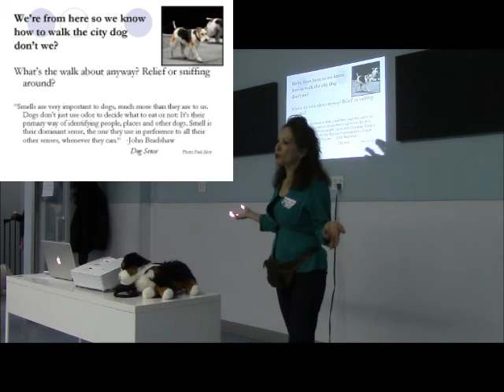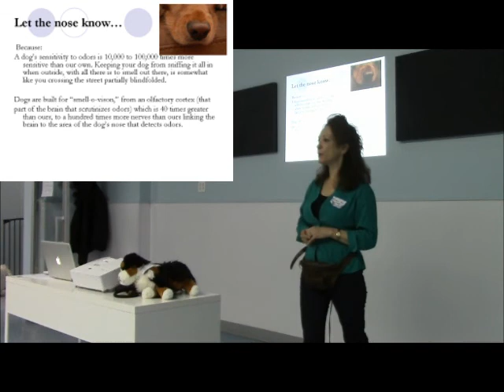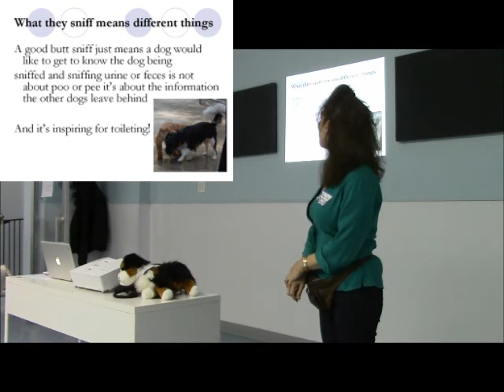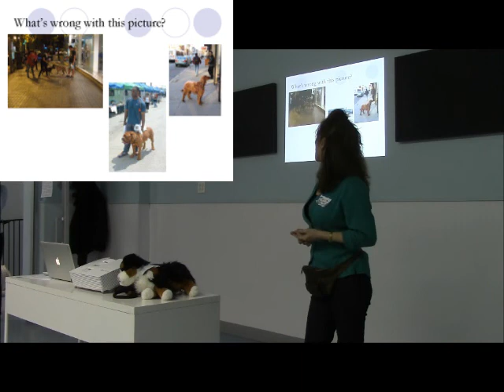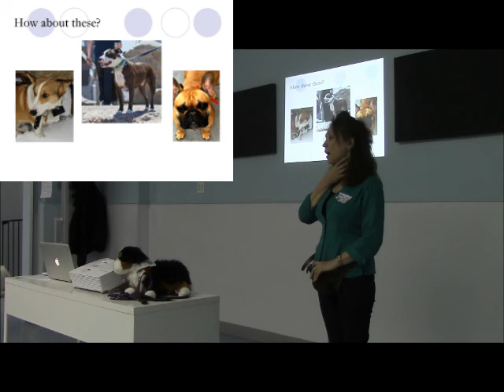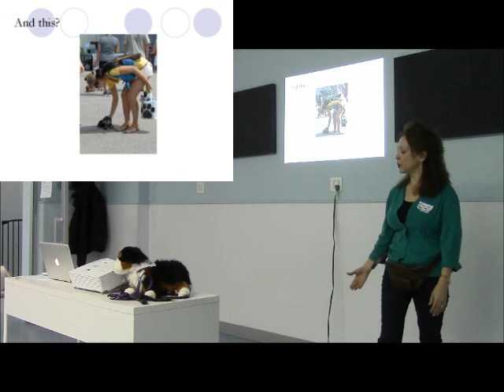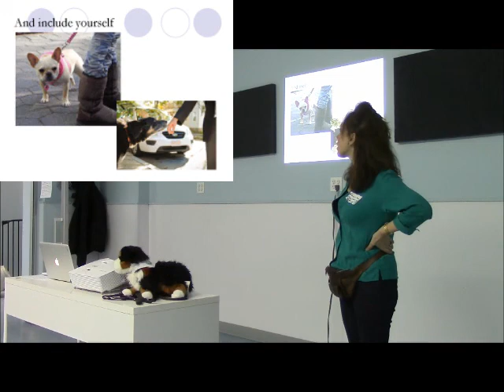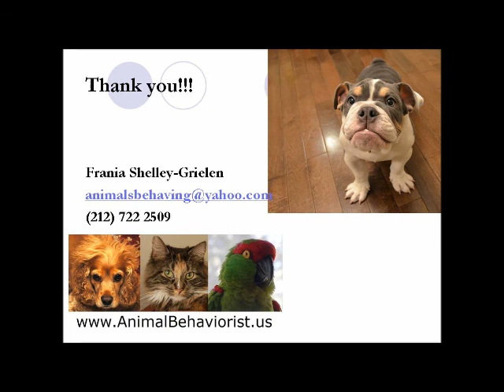How to walk the NYC Dog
Frania Shelley-Grielen of talks how to walk the NYC dog.